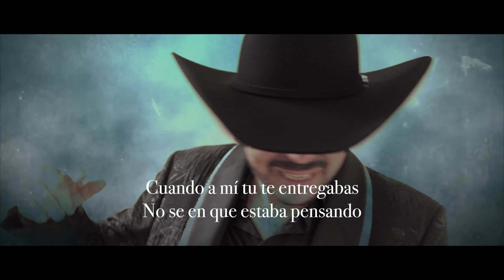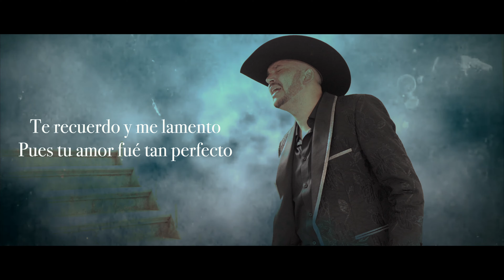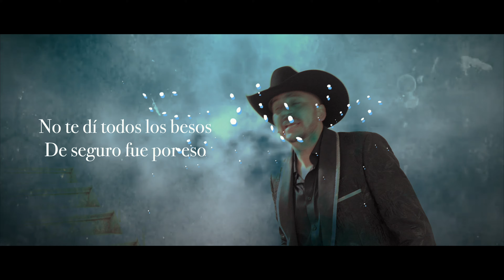Pero No Lo Hice - Luis Angel "El Flaco"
Intérprete: Luis Angel "El Flaco"
Tema: Pero No Lo Hice
Autor: Alex García, Dani Pérez
Género: Banda
Editora:  LAR Music